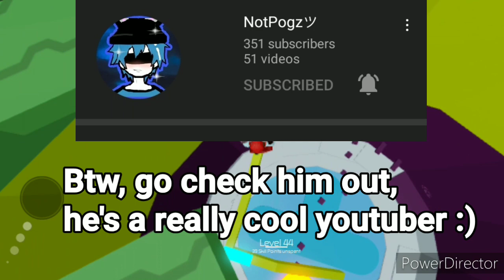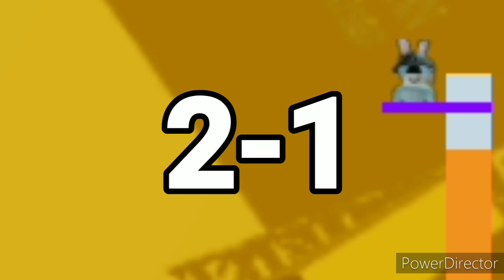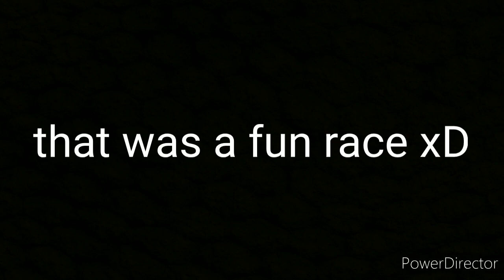Racing NotPogz In Tower of Hell! (intense??)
"gg pogz :D"

Follow pls?

Talk with me? Zeny RBLX #8553 (discord)